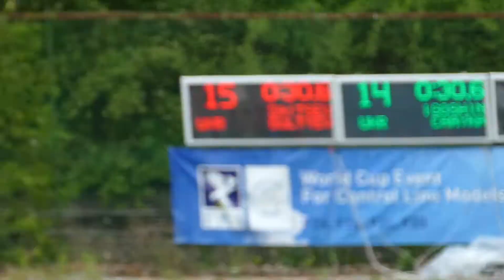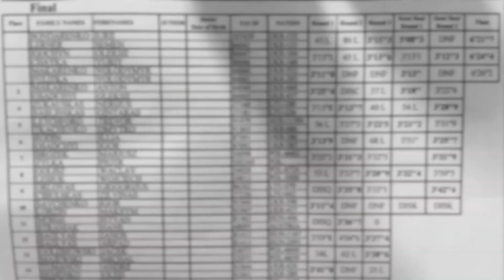F2C the semi final race 2017 Kiev 1055